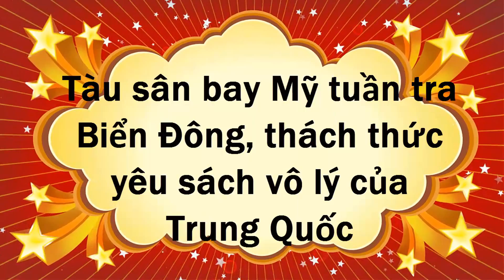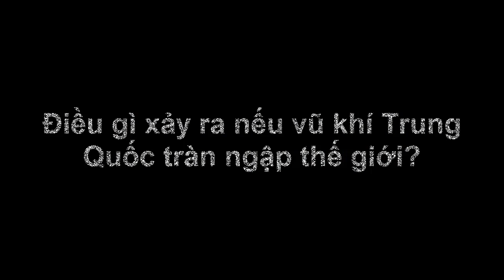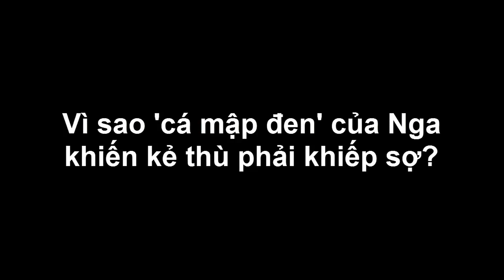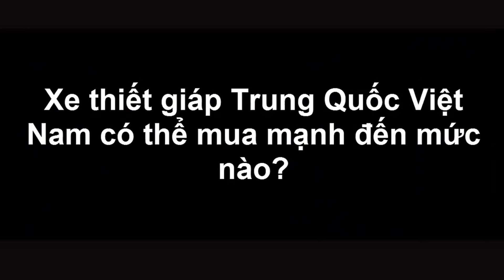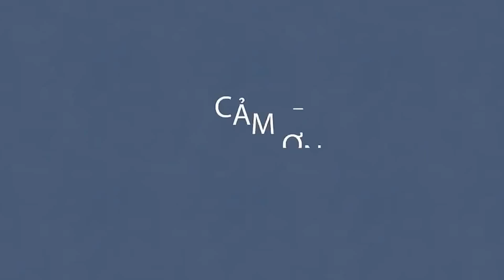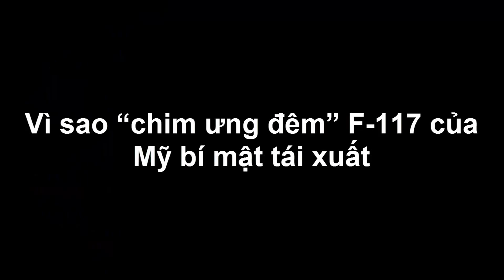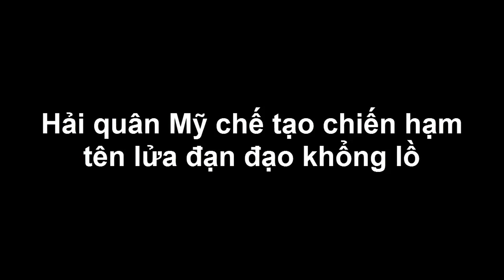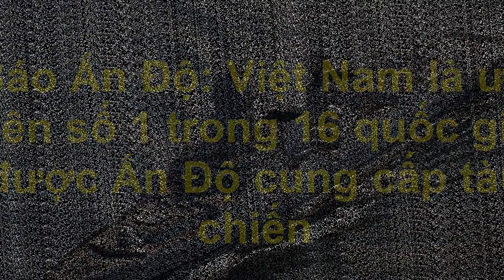Donald Trump Điều Tàu Sân Bay Tuần Tra Biển Đông, Thách Thức Yêu Sách Vô Lý Của Trung Quốc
Mỹ Điều Tàu Sân Bay Tuần Tra Biển Đông để thực hiện chiến dịch tuần tra tự do hàng hải (FONOPS) TQ nghĩ gì về điều này?

(❤‿❤) KẾT NỐI